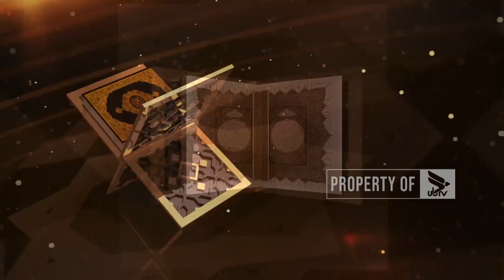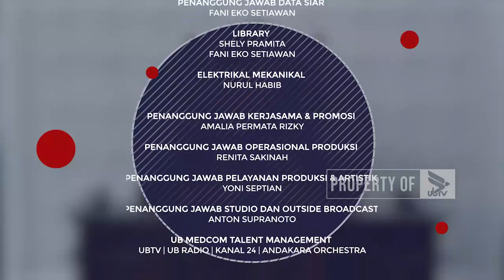MUTIARA IMAN - BEKAL TERBAIK UNTUK MENCAPAI SUKSES DUNIA AKHERAT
Bersama : Ust. Dr. Ir. H. Suriansyah Sabarudin, M.T. Met

UNIVERSITAS BRAWIJAYA TELEVISI (UBTV)
43 UHF Channel Malang Raya
tv.ub.ac.id